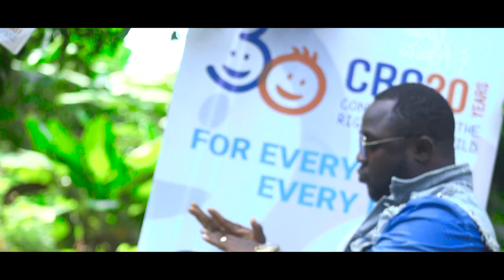CRC@30 Every Child Every Right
Convention on the Rights of the Child (CRC) @30 Theme Song